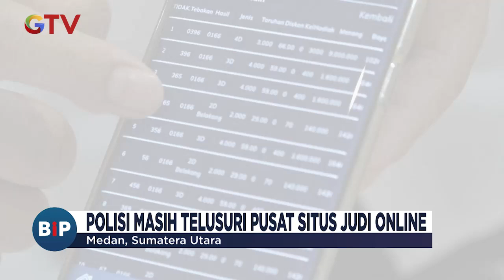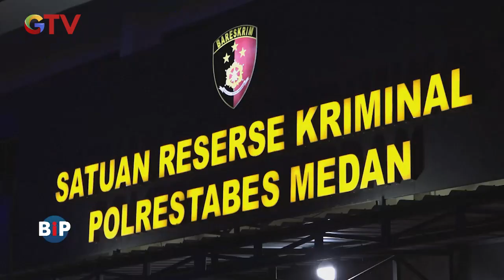Polisi Ringkus Dua Pelaku Judi Togel Online di Medan - BIP 27/06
Saksikan info berita terkini di:
Buletin iNews Pagi: Senin – Jumat Pukul 03.45 WIB
Buletin iNews Siang: Setiap Hari Pukul 10.30 WIB
Buletin iNews Malam: Senin – Jumat 01.00 WIB
Buletin iNews: Senin – Jumat 12.00 | 14.00 | 00.00